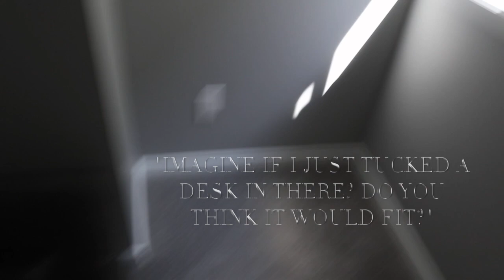WE MOVED!!!! ✨ | Rachael Helm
👏🏼  we couldn't be more excited to be moving in with our friends Sam + Will and their 2 dogs!

check out some satisfying before and afters during renovations 🤩